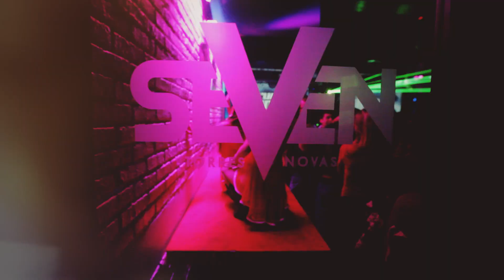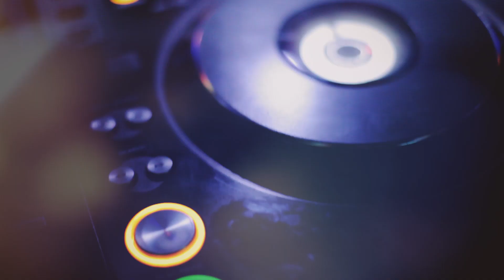Noite Seven Lovers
Mas uma noite com o carimbo SE\/EN Lovers, e nesta noite esteve associada a uma boa causa, em parceria com a APA - Associação Protectora de Animais de Torres Novas fizemos a recolha de alimentos e valor monetário
Uma noite que decorreu num ambiente descontraído, positivo e com glamour

We Are SE\/EN Lovers